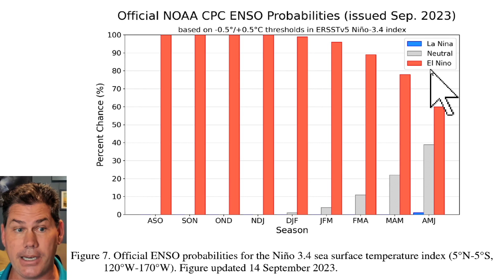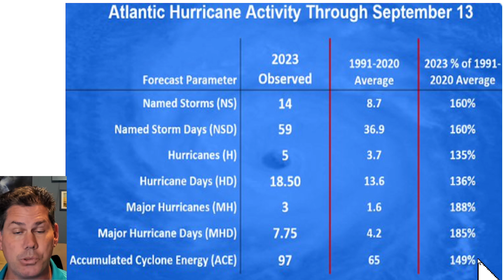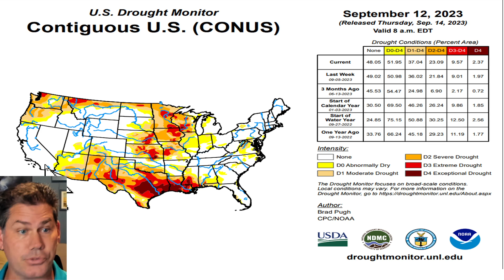Anticipate A Profound Weather Shift On The Horizon...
Timestamps:
00:00 Strong El Nino
01:57 US Drought Map
03:48 Active Subtropical Jetstream
05:09 Last El Nino 2015
08:53 Colder October
11:48 Eastern Pacific Storm Recurve in October
14:57 Wetter October